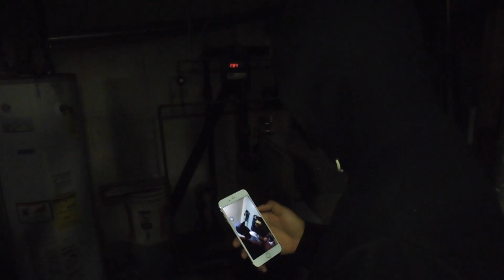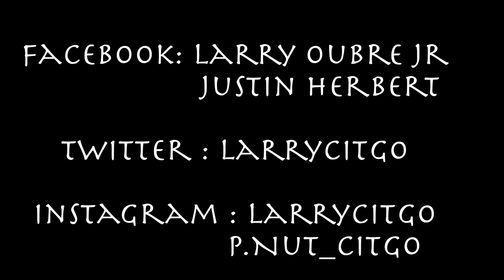LARRY CITGO X P.NUT - PLAY THE FIELD ( MADDEN )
( Shot by Bliggity Visions )